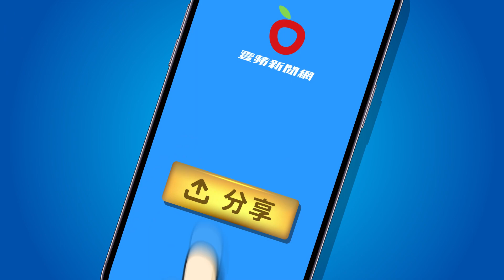林襄自認這點贏過韓國李多慧 沒想到下秒就破功｜壹蘋新聞網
【林襄自認這點贏過韓國李多慧 沒想到下秒就破功】